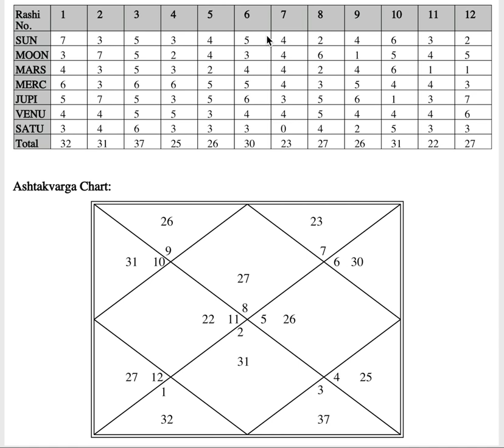Good or Bad Mental Health using Ashtakvarga - Astrology Basics 147